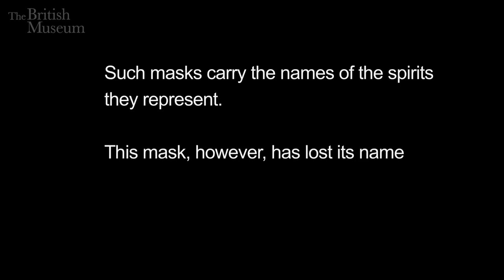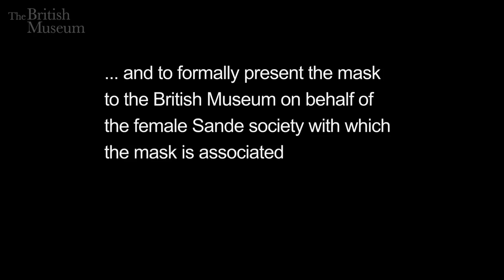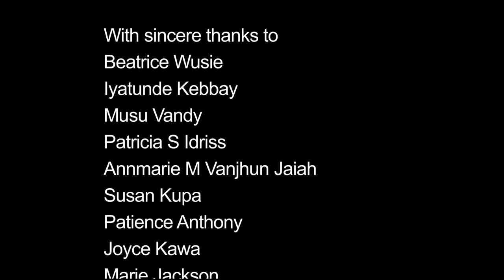Sowei mask: spirit of Sierra Leone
Naming the Sowei mask

Unique to the region around Sierra Leone, sowei masks are worn by senior members of the all-female Sande Society during rite-of-passage ceremonies that signify a girl's transition to adulthood. This display explores the cultural interaction that influenced the mask's form and examines the ubiquity of sowei masks in museums around the world.

Before going on display, members of the Sierra Leonean community in London asked that they conduct a ceremony to give the mask a name.